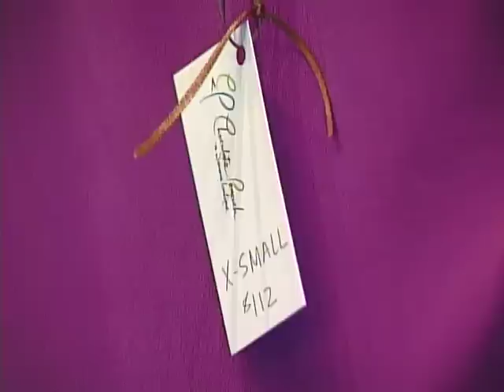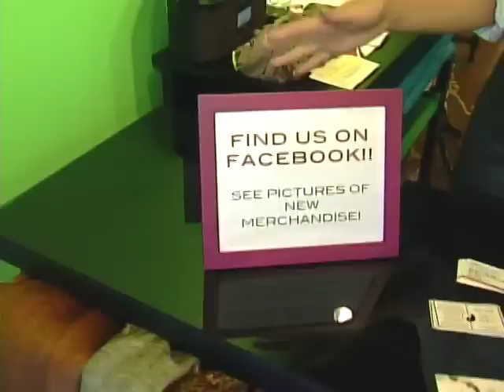"Secret Hot Spots" - Chocolate Peacock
Jenny Nowatzke reports from the Chocolate Peacock - located off 108th Street and West Center Road.
Boutique offering women's clothing, jewelry, and handbags.